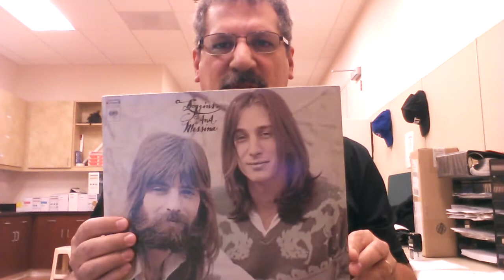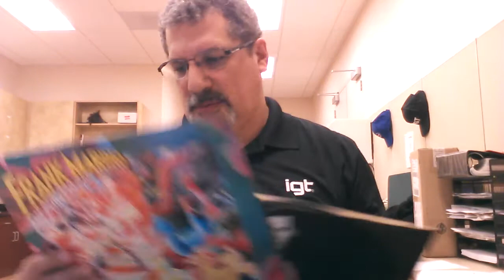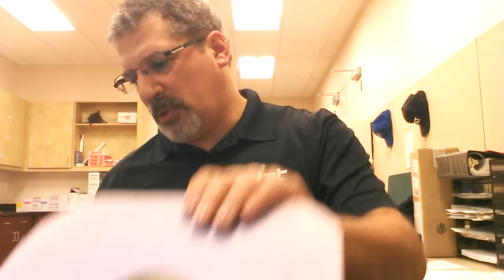VCLT Scott strikes again!!